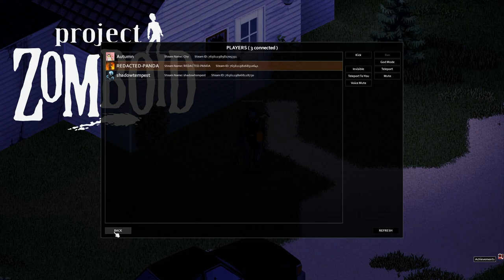Helicopter | Project Zomboid Build 41 Modded - Part 9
So we got a helicopter and my friends have sworn off riding it with how broken it is.